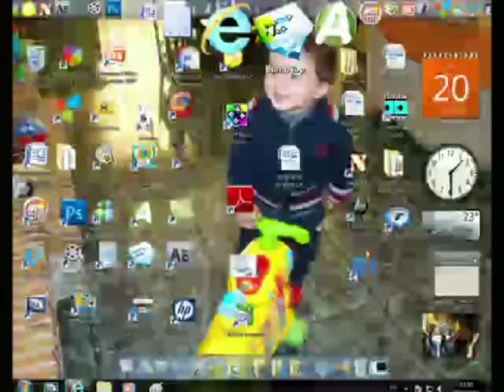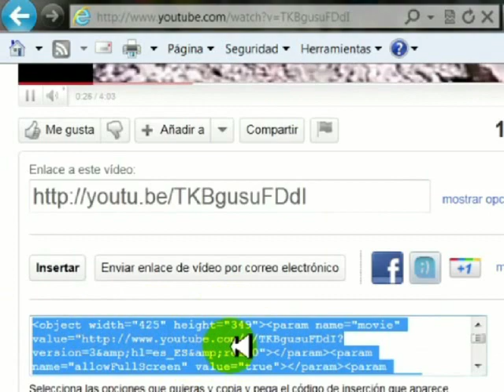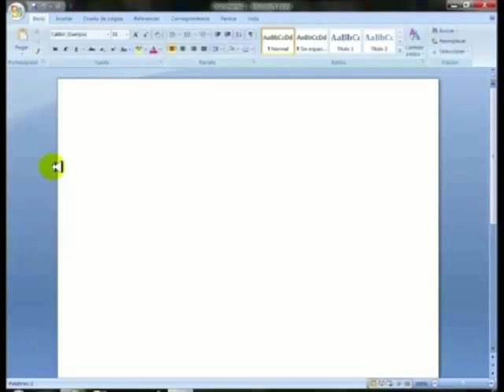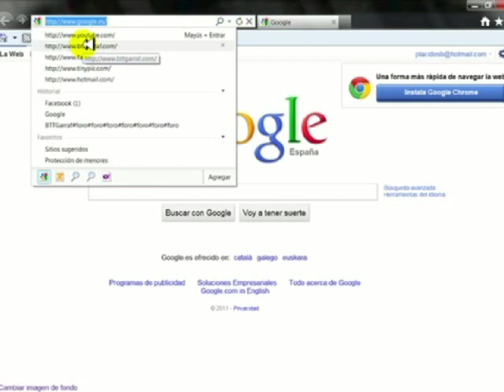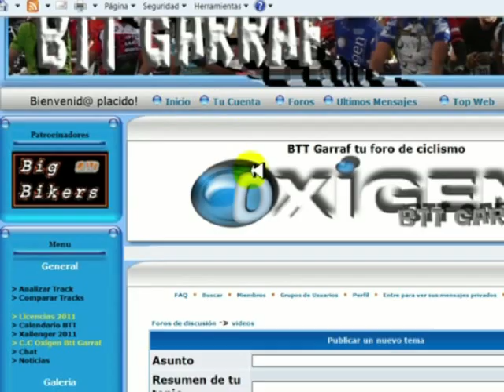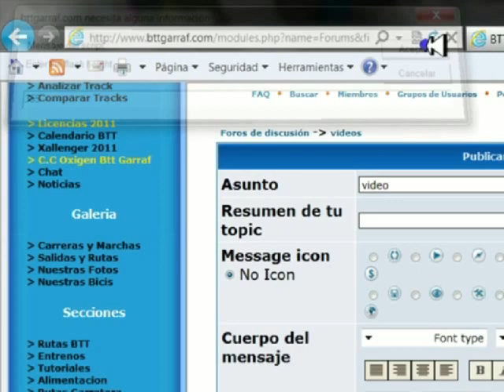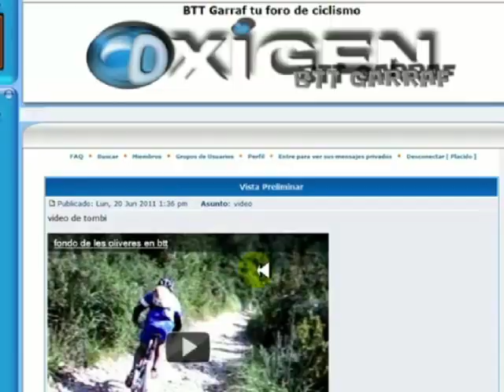Tutorial subir videos al foro